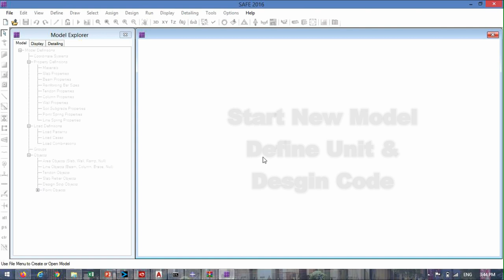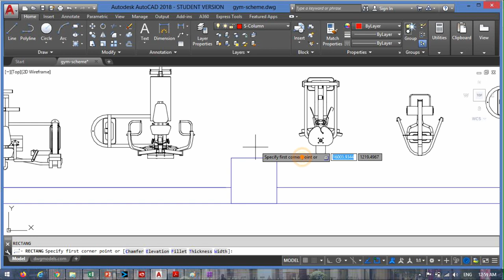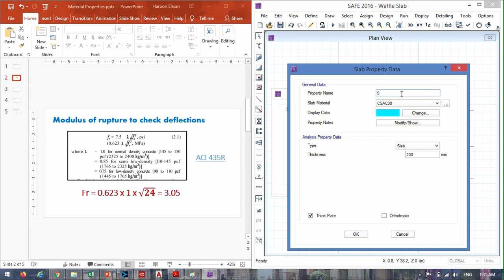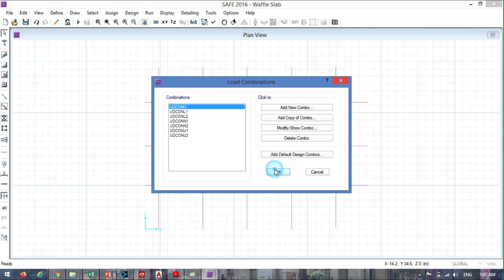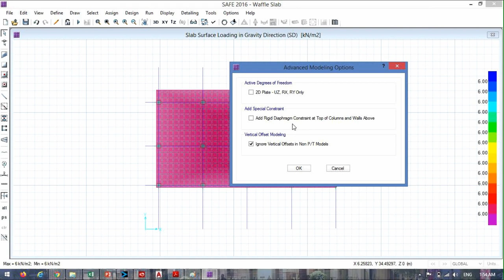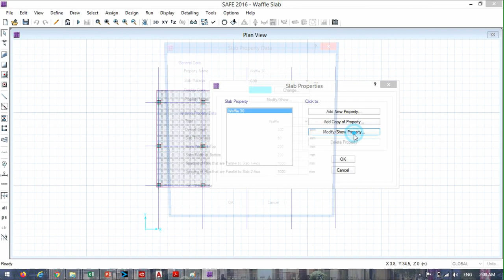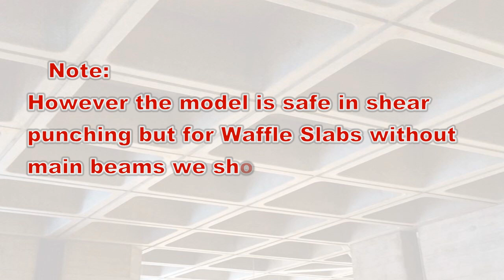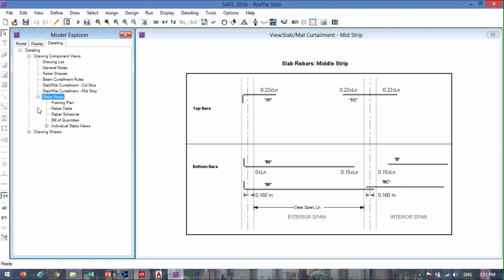Waffle Slabs Design and Detail - Buildings Design - Csi Safe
in this lesson we are going to design and detail the waffle slabs using Csi Safe 2016.
       you will see the following steps:
Define Units and Design Code
Prepare and Import the dxf file from AutoCad to Csi Safe
Define Material properties of concrete and rebar
define the waffle slab section
Define load patterns and load combinations
Assign the Loads ( live load, super dead load, temperature load, dead load)
Define Long Term Deflection Combination
analys and check  shear punching
check long term selection
 change the waffle slab sections
define drop panels for columns
draw design strips
design and detail the model